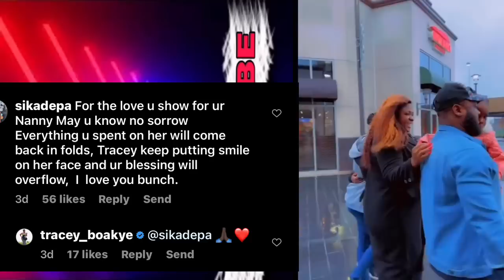BREAKING: TRACEY BOAKYE Hailed On Social Media as AFIA SCHWARZENEGGER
TRACEY BOAKYE Hailed On Social Media as AFIA SCHWARZENEGGER. Tracey Boakye took Nanny on Amrican Tour 5years Visa. Afia Schwar 10 days Jail Sentence